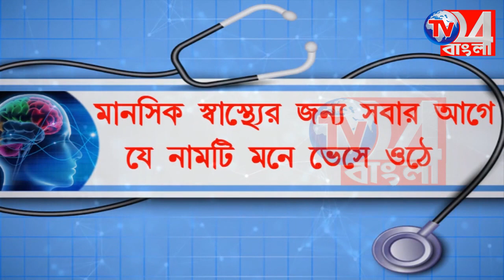আগ্নেয়াস্ত্র ও বিপুল পরিমাণ ফেনসিডিল সহ গ্রেপ্তার ১